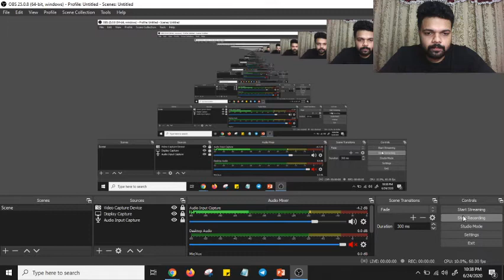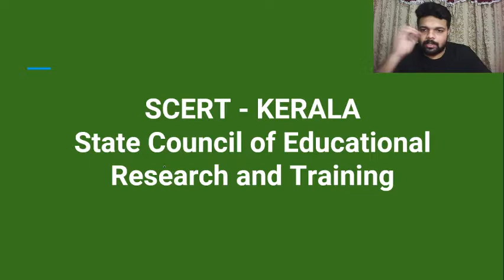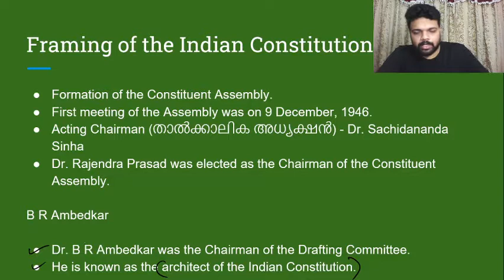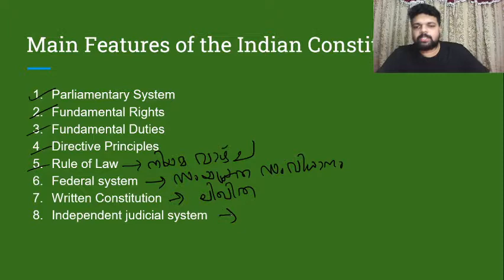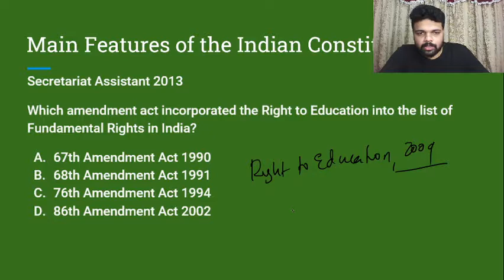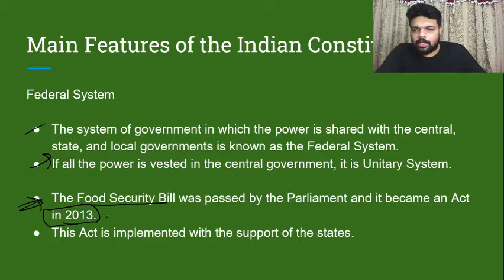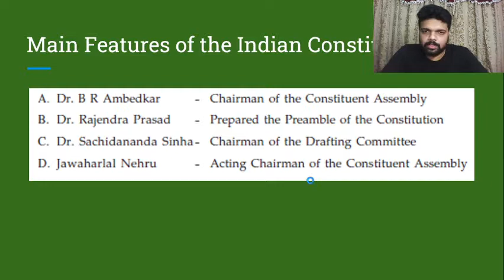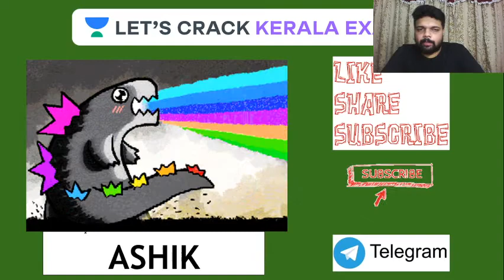SCERT Discussion | Constitution of India | LDC/Fireman/SI | Kerala PSC Exams 2020/2021 | Ashik Sir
Complete your full preparation of Kerala PSC exams 2020/2021 with Ashik Muhammed through this series of Indian Polity. In this video, he will be covering the topic on 'How to study Constitution of India?' SCERT Discussion - 7th Textbook  | ഇന്ത്യൻ ഭരണഘടന | LDC/Fireman/SI) which is an important topic for the Kerala PSC Exam. He will also share different strategies, tips, and tricks to clear the Kerala PSC exam.

Unacademy Subscription Benefits:
1. Learn from your favorite Educator
2. Dedicated DOUBT sessions
3. One Subscription, Unlimited Access
4. Real-time interaction with Educators
5. You can ask doubts in live classes
6. Limited students
7. Download the videos & watch offline